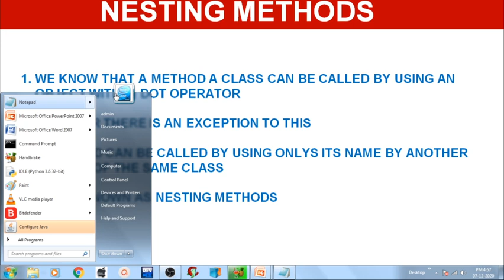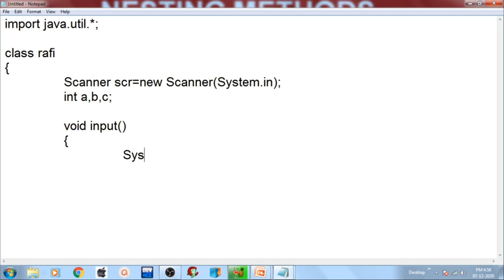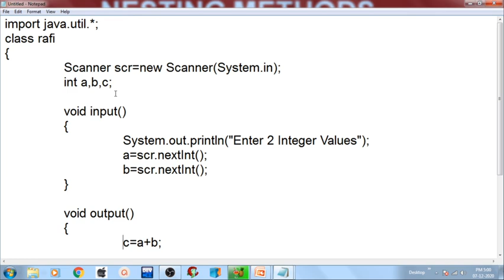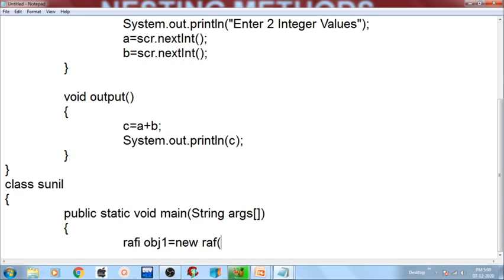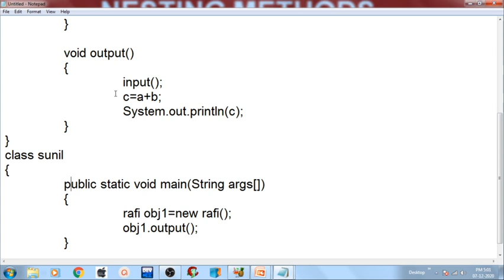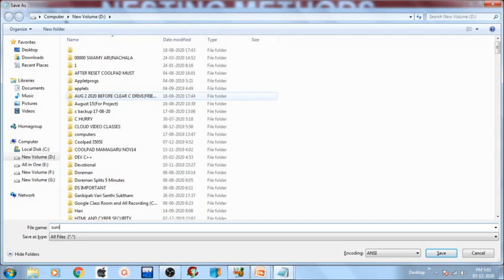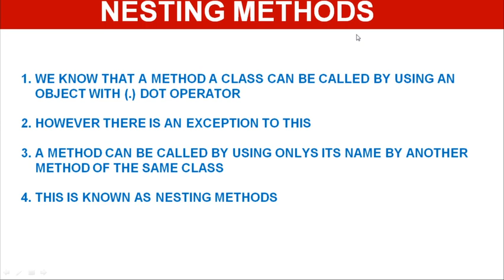Nesting Methods Reduced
Nesting Methods Reduced By G. Hari Prasad, Lecturer in Computer Science. S.K.S.D. Mahila Kalasala UG&PG(A), Tanuku